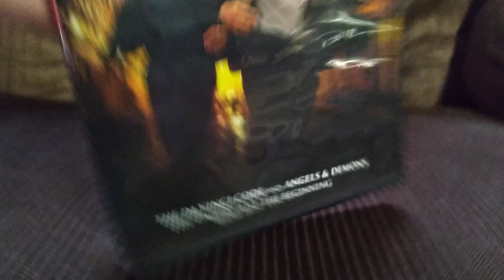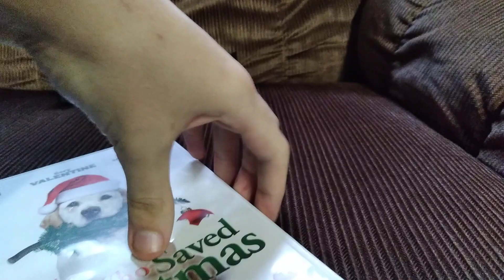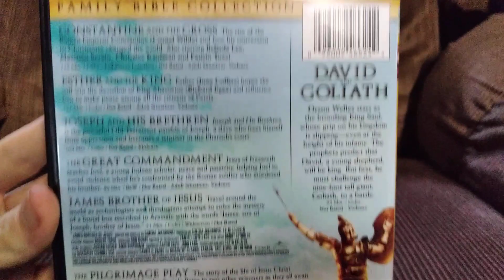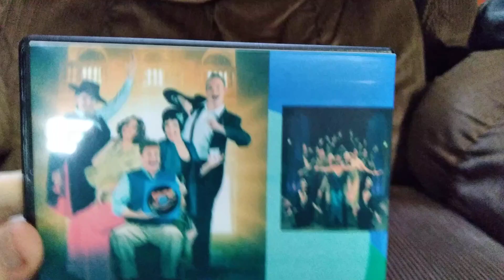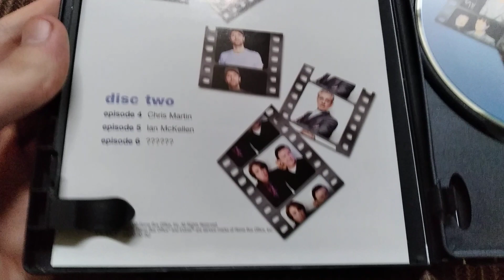DVD Update #142 (1/17/2024)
Good morning!

• Schindler's List: 25th Anniversary Edition 2018 DVD
• Inferno 2017 DVD
• The Way Back 2020 DVD
• The Dog Who Saved Christmas 2009 DVD
• David Lynch's Inland Empire: Special Edition 2007 DVD
• David and Goliath, plus 7 bonus movies 2017 DVD
• The Drowsy Chaperone 2016 DVD
• Extras: The Complete Second Season 2007 DVD